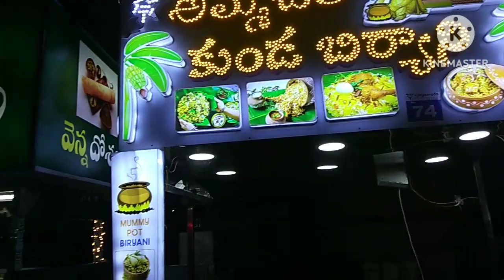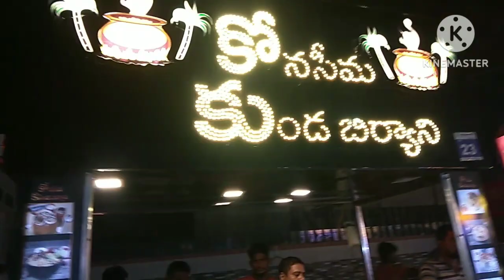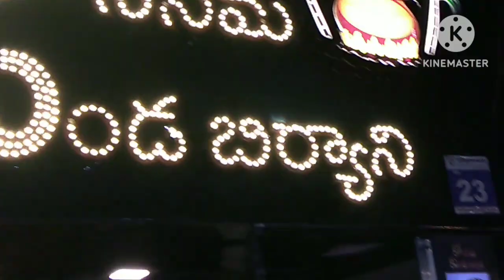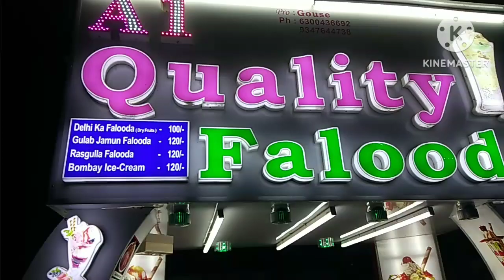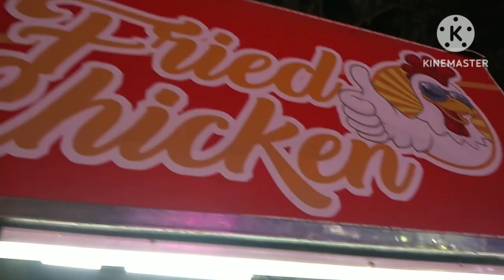నైట్ ఫుడ్ కోర్ట్ విజయవాడ|Vijayawada Street Food| Eat Street at Vijayawada|Night Food Court#eatstreet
Eat Street Starts from evening 8:00 PM to 11:00PM. Labbipet, Vijayawada, Beside Indira Gandhi stadium, Andhra Pradesh 520002.